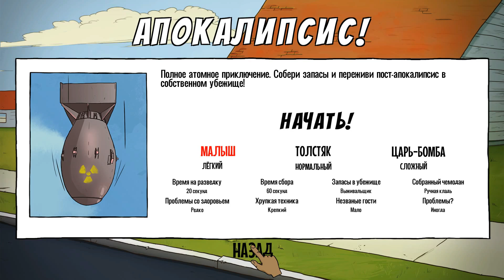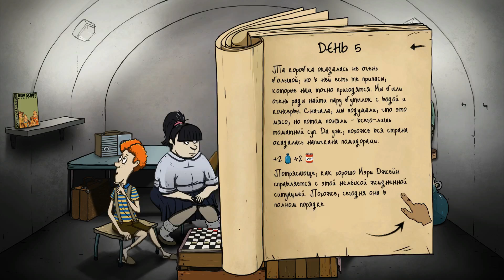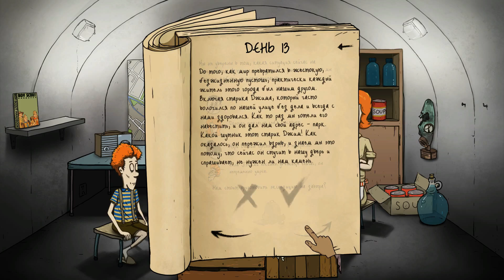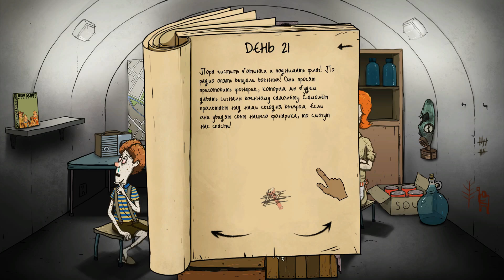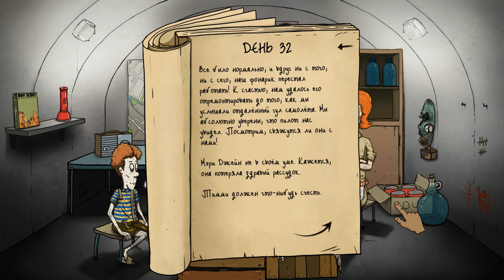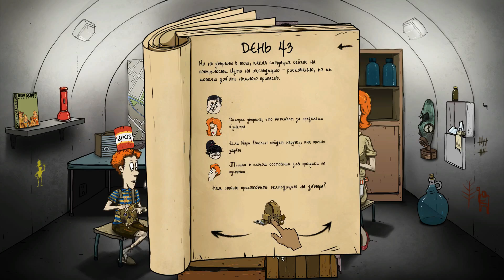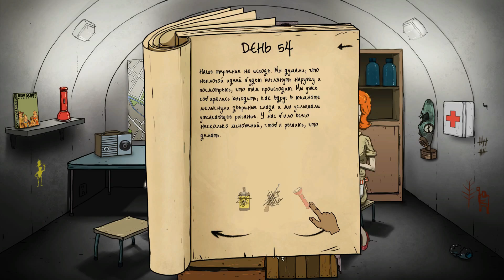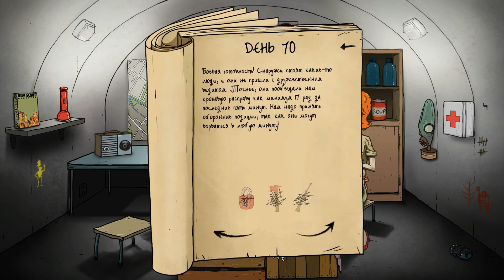60 SECONDS: Защитники мутанты!